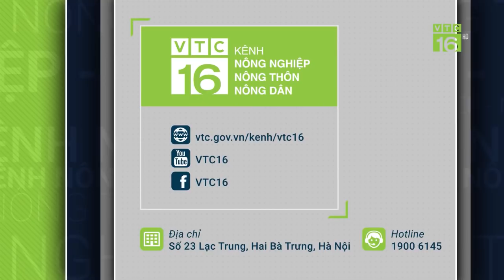Việt Nam đứng vững nhờ bệ đỡ nông nghiệp | VTC16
VTC16 | Năm 2020, Việt Nam phải đối mặt với rất nhiều thách thức từ đại dịch đến thiên tai. Thể nhưng, vượt qua khó khăn, nông nghiệp Việt Nam vẫn lập được nhiều kỳ tích lớn với kim ngạch xuất khẩu nông sản đạt tới 41,2 tỷ USD. Nông nghiệp Việt Nam tiếp tục hoàn thành xuất sắc vai trò là trụ đỡ của cả nền kinh tế. Cùng nhìn lại bức tranh nông nghiệp Việt Nam một năm qua.